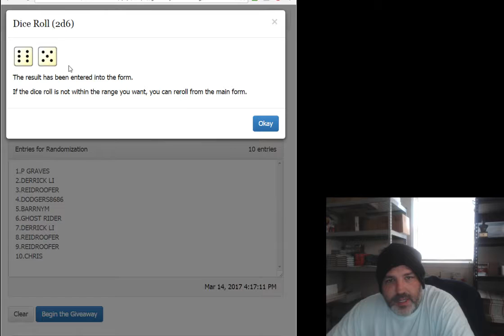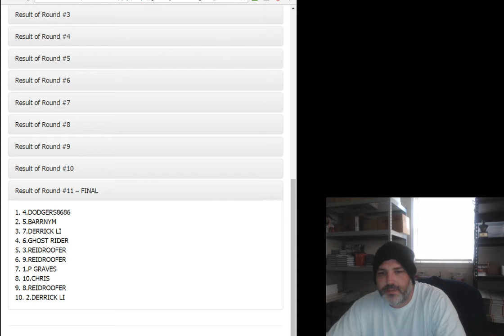IN THIS ORDER INDIANS, MARLINS, ORIOLES, RANGERS